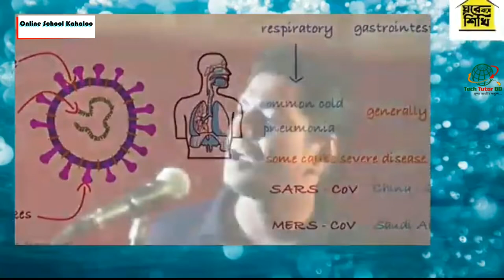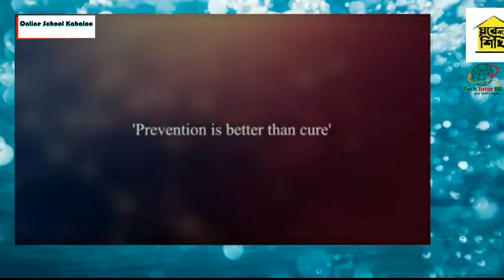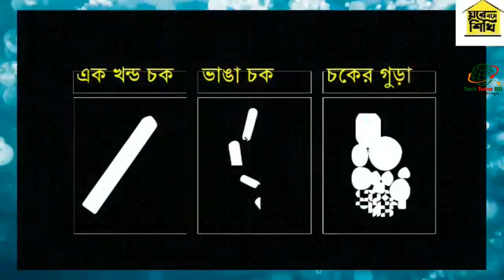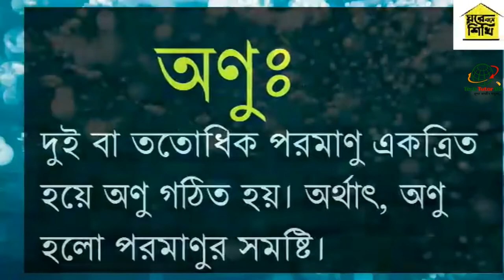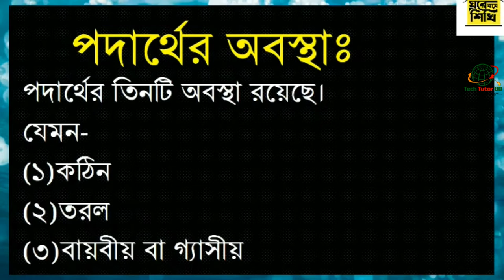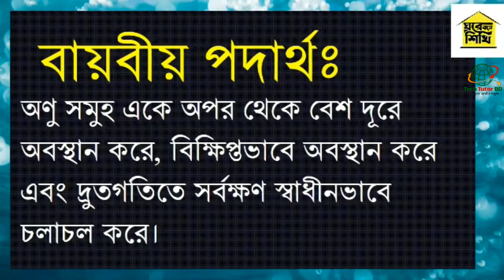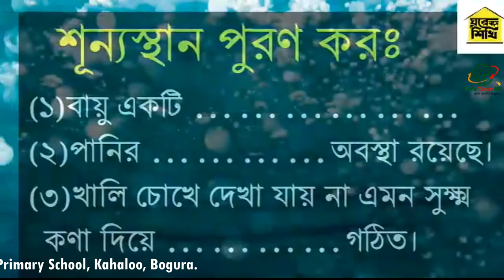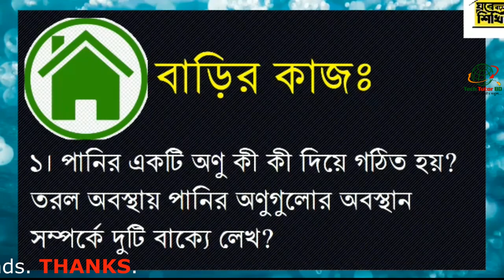Class Five | Science | Pat-5 | Primary Education | প্রাথমিক বিজ্ঞান | পদার্থ ও শক্তি । Tech Tutor BD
Tech Tutor BD-এর পক্ষ থেকে সকলকে জানাই স্বাগতম।
TECH TUTOR BD present's the complete Video solution of class 5 Science. In this video you will learn chapter-5 . You will also solve science relatade problems. Primary students/PEC exam candidates will be benefited after watching our videos.